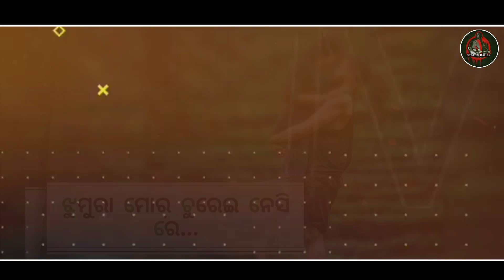Mate Pagal Karidesi | New Sambalpuri Romantic Love Status Video | Voice - Umakant Barik & Sanju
🔴 Song - He You I love you

🔴 Voice - Umakant Barik & Sanju

🔵Ediz - Prabin

Bewafa Status Video | Bhanja Status Video

🔴 Media Partner